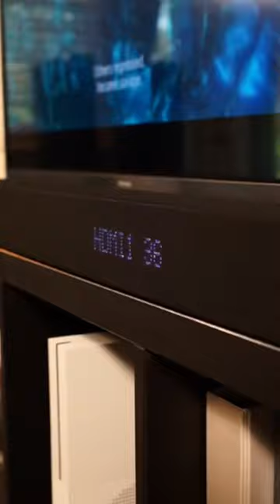SOUNDBAR or AVR? | My 2 Philosophies